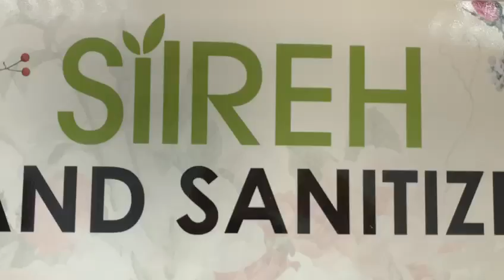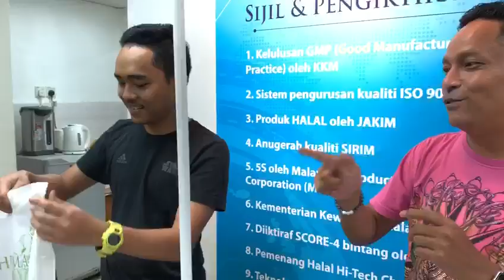Hand Sanitizer SirehEmas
Jom dapatkan segeraa.

Assalamualaikum semua, sesiapa yang nak order hand sanitiser 125ml boleh PM team SirehEmas USE Cheras: